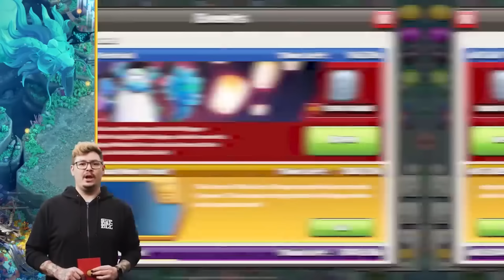NO LO COMPRES! - NO GASTES TUS MEDALLAS!⚠️Qué es MEJOR ELEGIR como RECOMPENSA del Evento del Dragon?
En que debes gastar tus medallas del evento del dragon? Qué es mejor, la flecha congelada o la skin del centinela?